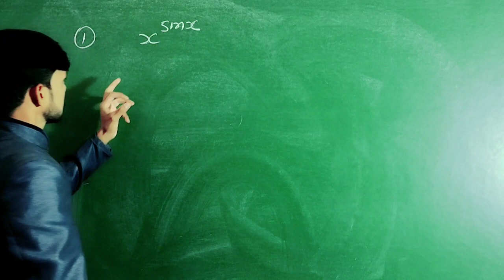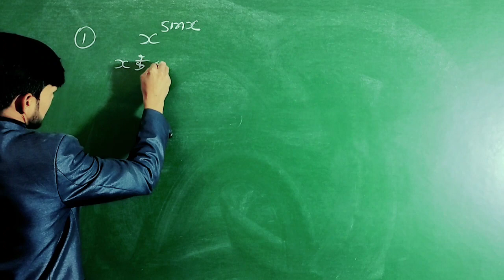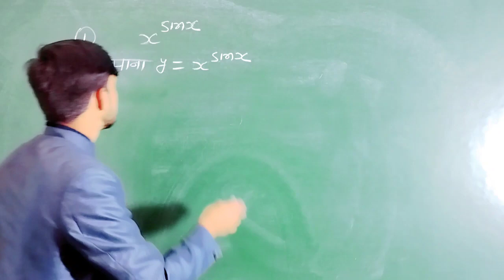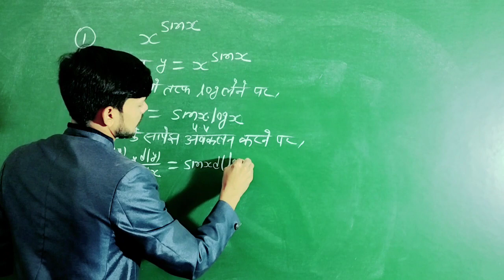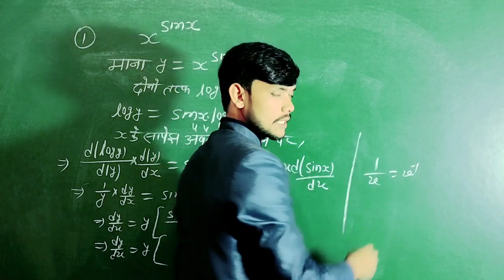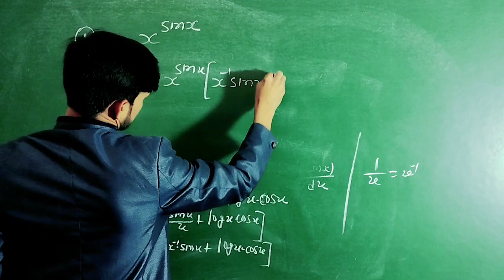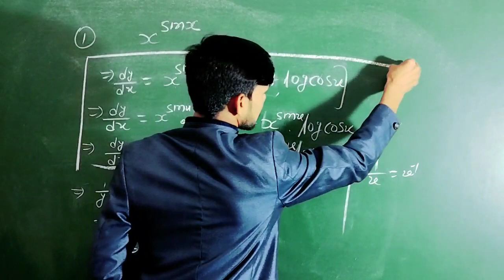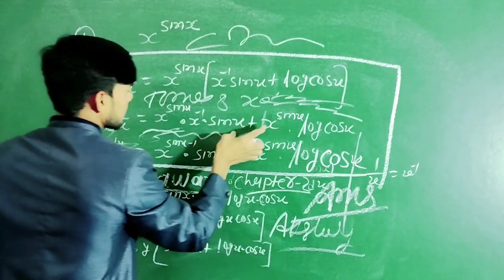Most important Question for 2023